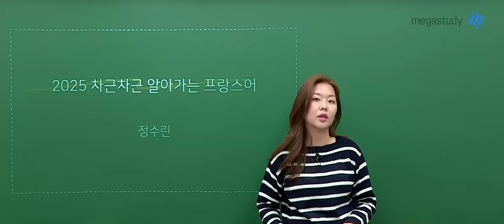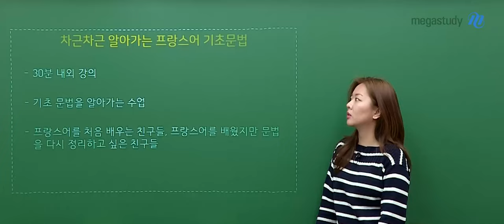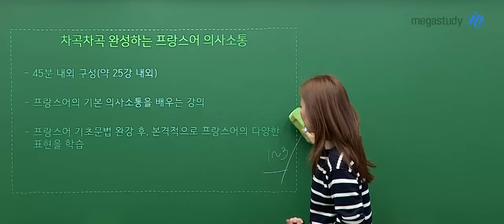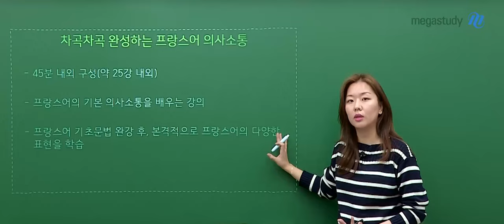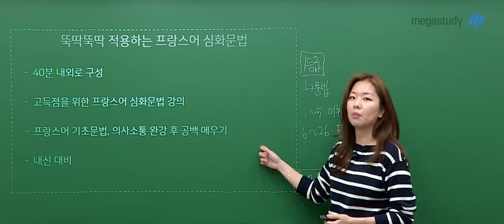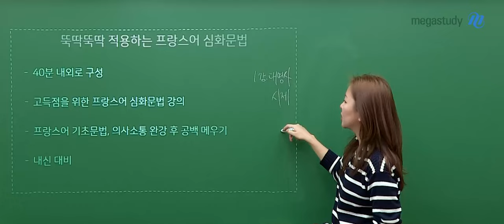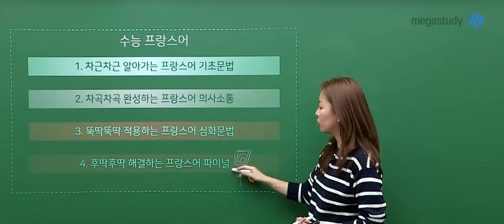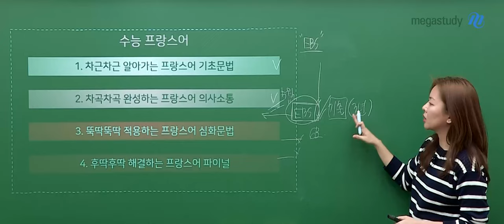[메가스터디] 프랑스어 정수린쌤 - 2025 차근차근 알아가는 프랑스어 기초문법 OT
프랑스어 정수린 선생님의 2025 차근차근 알아가는 프랑스어 기초문법 OT 영상입니다.

- 프랑스어 정수린 선생님을 더 알고 싶다면?